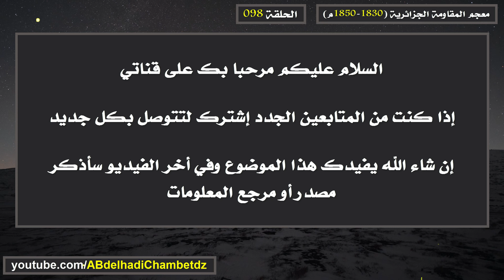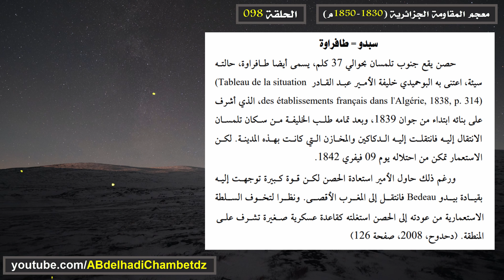لمحة عن حصن سبدو أو حصن طافراوة (جنوب تلمسان)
الحلقة الثامنة والتسعون من سلسلة معجم المقاومة الجزائرية (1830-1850م)  بعنوان لمحة عن حصن سبدو أو حصن طافراوة (جنوب تلمسان).

محتوى الحلقة:
00:00 عنوان الحلقة وترحيب
00:20 لمحة عن حصن سبدو أو حصن طافراوة
01:20 مرجع المعلومات